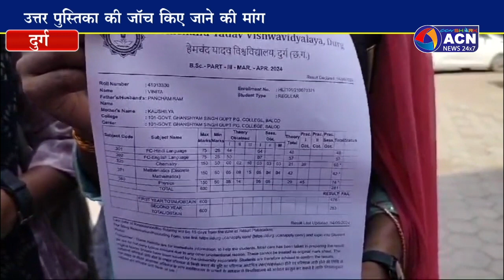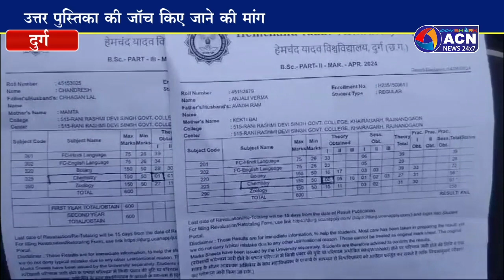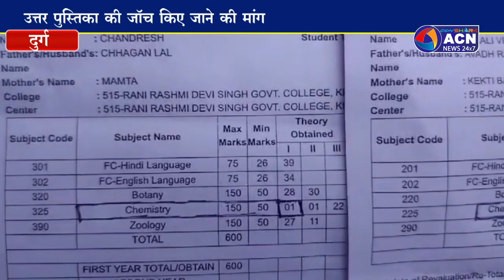बालोद महाविद्यालय के छात्र छात्राओं ने दुर्ग विश्वविद्यालय में किया विरोध प्रदर्शन